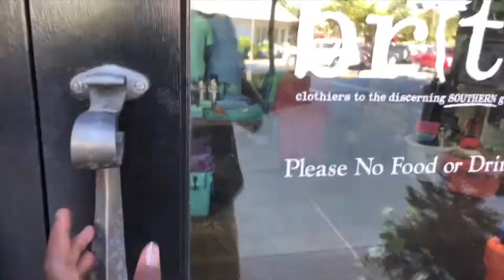Dutch Monkey Donuts Totally Worth It!?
What to do with a day off? I don’t know possibly drive 27 miles outside of the city for donuts.